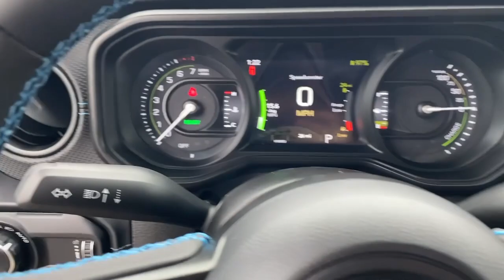2024 Jeep Wrangler_4xe Overland Park, Lenexa, Shawnee Mission, Olathe KS, Kansas City, MO J240248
Bikini Pearl Coat New 2024 Jeep Wrangler_4xe Rubicon  available in Overland Park, Kansas at Reed Chrysler Dodge Jeep Ram Overland Park. Servicing the Lenexa , Shawnee Mission, Olathe KS, Kansas City, MO area.

7020W Frontage Rd.

Heated Seats  Smart Device Integration  Dual Zone A/C  Back-Up Camera  4x4  Alloy Wheels  Trailer Hitch  BLACK 3-PIECE HARD TOP  ENGINE: 2.0L I4 DOHC DI TURBO PHEV  TRANSMISSION: 8-SPEED AUTO 8P75PH PHE... TECHNOLOGY GROUP  CONVENIENCE GROUP  SAFETY GROUP  Turbo Charged. Bikini Pearl Coat exterior and Black interior. Warranty 5 yrs/60k Miles - Drivetrain Warranty; br /br /KEY FEATURES INCLUDEbr /4x4  Back-Up Camera  Trailer Hitch  Dual Zone A/C  Smart Device Integration Jeep Rubicon with Bikini Pearl Coat exterior and Black interior features a 4 Cylinder Engine with 375 HP at 5250 RPM*. br /br /OPTION PACKAGESbr /TECHNOLOGY GROUP SiriusXM Radio Service  Alpine Premium Audio System  Integrated Off-Road Camera  HD Radio  Rear View Auto Dim Mirror  Radio: Uconnect 5 Nav w/12.3  Display  GPS Navigation  SiriusXM w/360L  Connected Travel & Traffic Services  CONVENIENCE GROUP Heated Steering Wheel  Remote Start System  Universal Garage Door Opener  Heated Front Seats  BLACK 3-PIECE HARD TOP Freedom Panel Storage Bag  Rear Window Defroster  Rear Window Wiper/Washer  No Soft Top  SAFETY GROUP ParkSense Rear Park Assist System  Auto High Beam Headlamp Control  Blind Spot & Cross Path Detection  TRANSMISSION: 8-SPEED AUTO 8P75PH PHEV (STD)  ENGINE: 2.0L I4 DOHC DI TURBO PHEV (STD). br /br /WHY BUY FROM USbr /***Your VALUES DRIVEN Family owned dealership in the Heart of Johnson County*** br /br /.br /